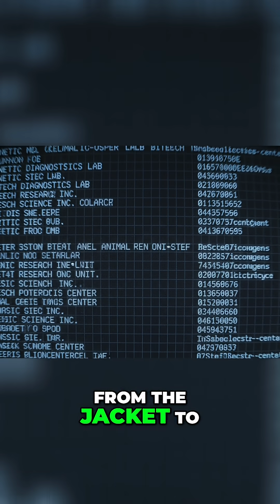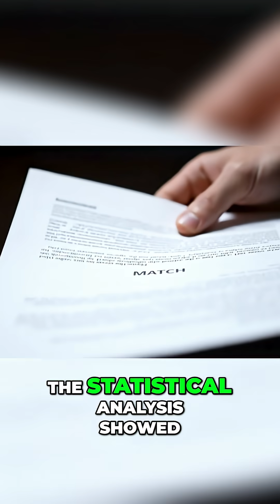Cat Hair Solved Murder? Unbelievable Forensic Breakthrough!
In 1994, cat hairs found on a jacket buried with a murder victim became the key to solving the crime. The groundbreaking case hinged on proving the hairs belonged to the suspect's cat, Snowball. This evidence revolutionized forensic science.